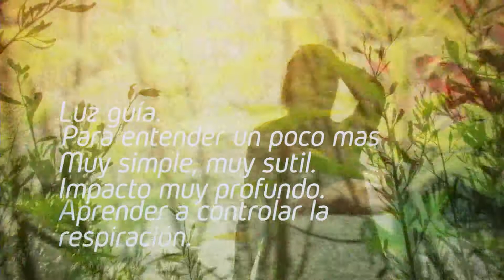EN ARMONIA 229 BLOQUE 2-HISTORIAS DENTRO DEL MAT